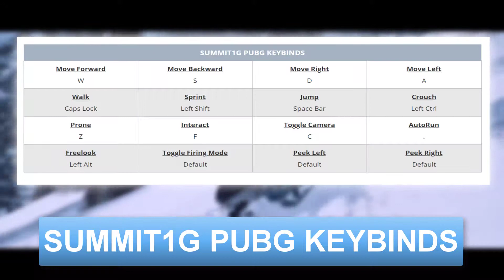Summit1g PUBG Settings, Keybinds, sensitivity and Gear Updated 2019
Summit1g PUBG Settings and Keybinds
Check out Ghost Summit1g’s  new PUBG settings, keybinds, sensitivity and more. Also listed below are links to his gaming and streaming setups. Don't miss any updates as we do all the research and updating for you.

SUMMIT1G GAMING GEAR

Headset : Audio-Technica ATH-ADG1X

Mouse : Finalmouse 2016 - Classic Ergo

Mouse Pad : Corsair Vengeance MM200 XL

SUMMIT1G GAMING PC SETUP

GPU : MSI VCX GTX 1080 TI Seahawk

Motherboard : MSI X299 Gaming PRO Carbon

Memory : Corsair Vengeance RGB PRO

Storage : Samsung 960 EVO Series - 1TB

CPU Cooler : Corsair Hydro Series H100i v2

Power Supply : Corsair RM1000x 1000 Watt